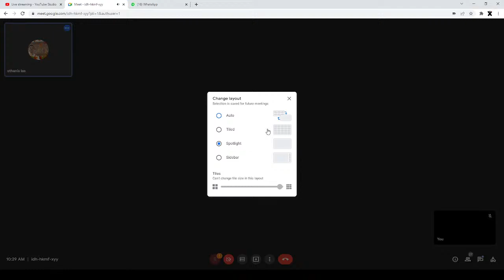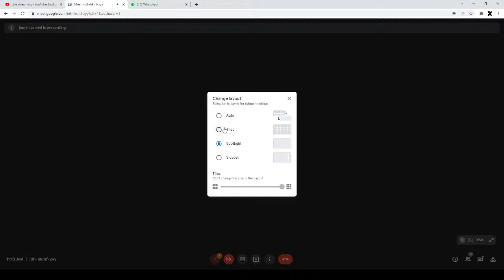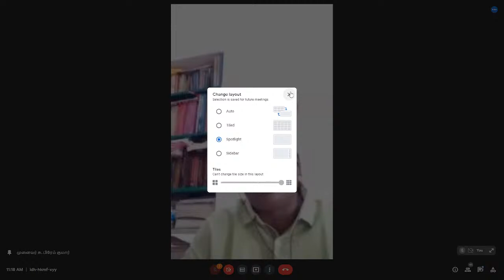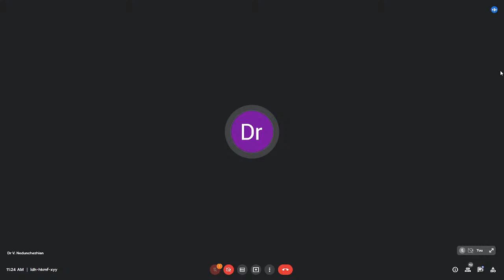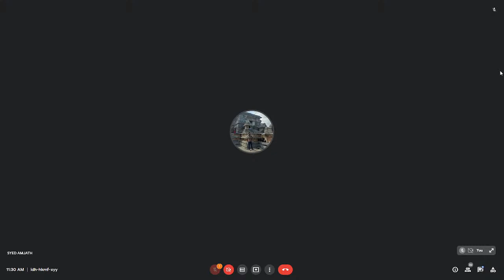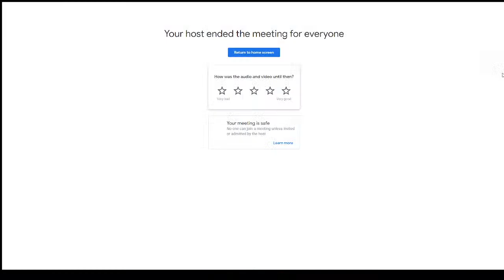Lecture series - 19, A Ten Day State Level Seminar on Preparation of District Gazetteer of TV.malai.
Speaker:

Dr. S PREM KUMAR
Guest Lecturer in Tamil
Kalaignar Karunanidhi Government Arts College Tiruvannamalai-606603.

Topic: வரலாற்றியல் நோக்கில் திருவண்ணாமலை மாட்டுச் சந்தை